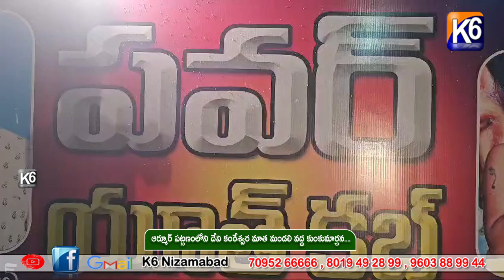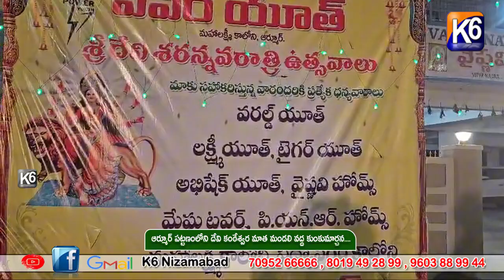ఆర్మూర్ పవర్ యూత్ ఆధ్వర్యంలో ప్రతిష్టించిన దేవి మండపంలో సామూహిక కుంకుమార్చన....